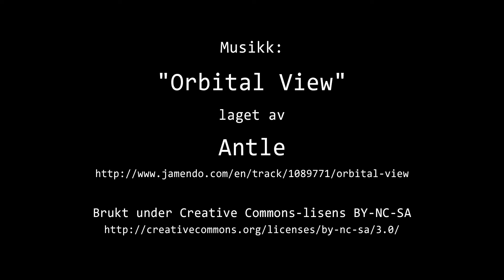Timelapse Cam 1 - 31. mai 2017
Været i Moss onsdag 31. mai 2017.